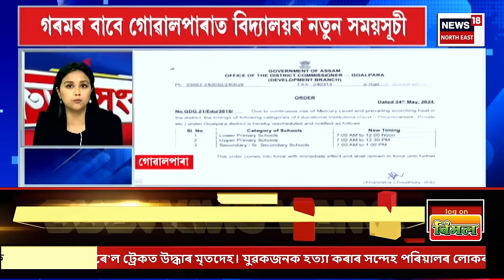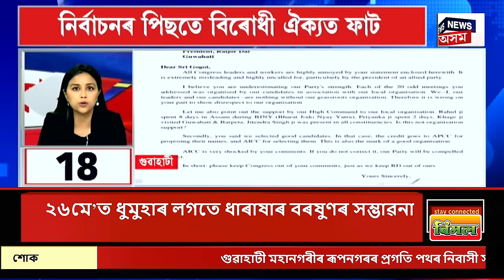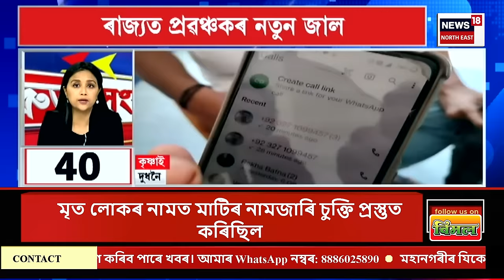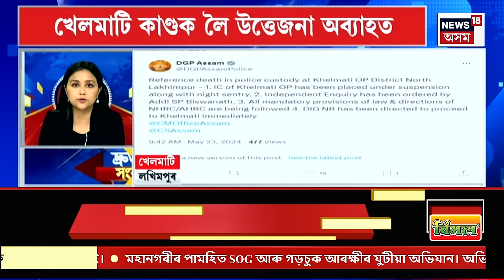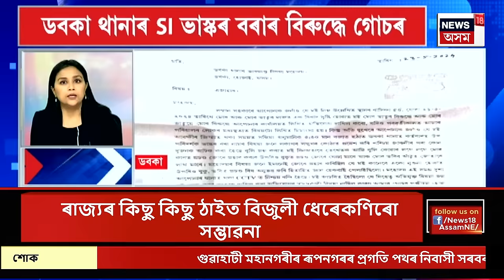SPEED NEWS : উৎকট গৰমৰ পৰা সকাহ পাব ৰাজ্যবাসীয়ে | Heat Wave Alert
SPEED NEWS | উৎকট গৰমৰ পৰা সকাহ পাব ৰাজ্যবাসীয়ে।
* ২৬ মে’ত অসম, মেঘালয়ত প্ৰচণ্ড ধুমুহা-বৰষুণৰ আগজাননী
* গুৱাহাটীত ভূমি কেলেংকাৰীত গ্ৰেপ্তাৰ দুজনকৈ অধিবক্তা